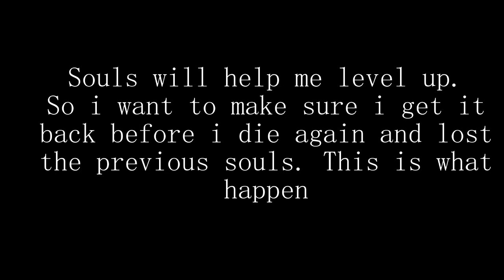Episode 3 Of HellSouls - Noob Squad -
Its finely here! I hope you guys enjoy it!